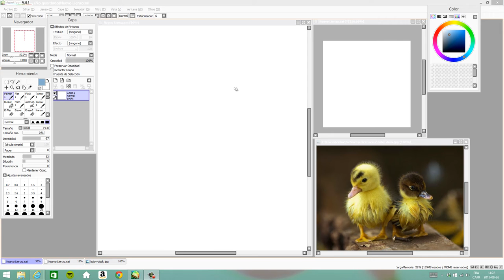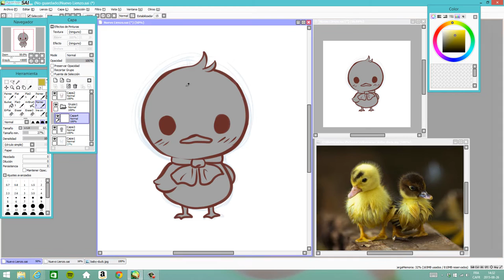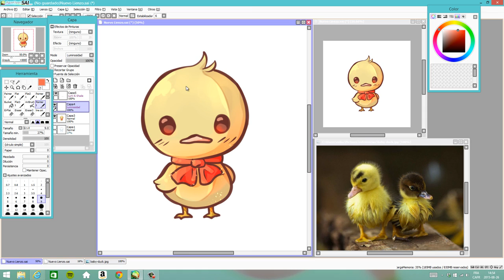Speedpaint Kawaii Duck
Description

hi everyone ! .w.

I hope you like it Athena M.  -^^-

programs: Paint Tool Sai & Camtasia

tablet:intuos

time: 30m

my name in Cocoppa: mikasa-^^-